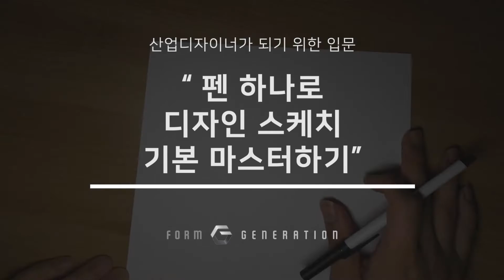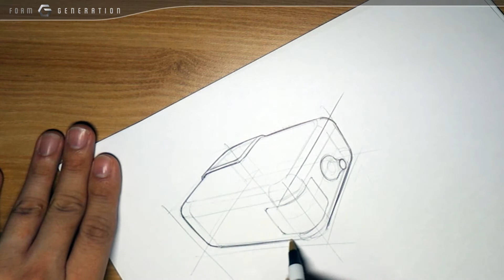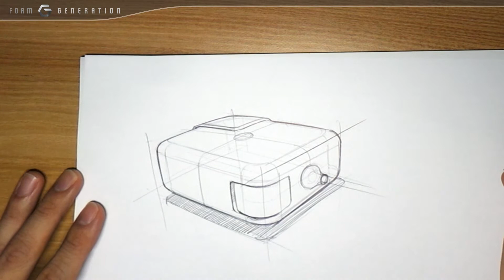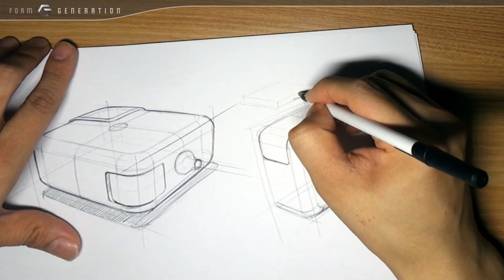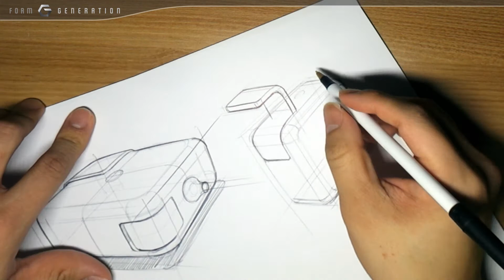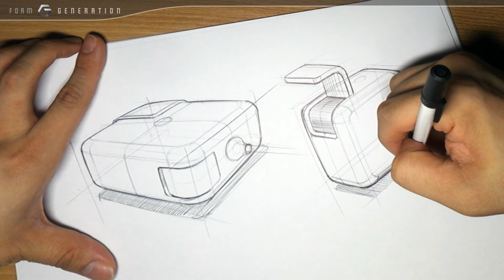[7-1] Step 7. 제품디자인 스케치 -1) 제품디자인 스케치(1) [펜 하나로 디자인 스케치 기본 마스터하기]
[펜 하나로 디자인 스케치 기본 마스터하기]
[Mastering the basics of design sketch with one pen]

Step 7. 제품디자인 스케치
          1) 제품디자인 스케치(1)

Step 6. Product design sketch
           1) Product design sketch(1)

▷ 강의 내용을 보시려면 CC자막을 켜세요.
▷ Turn on CC subtitles to see the contents of the lecture.

▷ 화면을 보시면서, 재생과 정지를 반복하시면서 직접 따라하시면 더욱 도움이 될 거라 생각합니다.
▷ It will be more helpful if you follow the screen while repeating play and stop.

본 과정은 총 10 과정으로 이루어져 있으며, 종이와 볼펜만 있으면 누구라도 산업디자이너가 되기위한 기초 스케치 과정을 마스터 할 수 있습니다.

전공 기초공부를 위한 학생뿐만 아니라 입시생, 또는 산업디자인에 관심이 있는 누구라도, 차근차근 영상만으로 기본기를 익혀나갈 수 있습니다. 특히 공대, 음대생분들도 따라 하실 수 있습니다.

Step 01. 손풀기
          1) 직선, 곡선, 원, 타원
          2) 톤(부제-팔힘빼기)

Step 02. 투시의 이해
          1) 1점 투시
          2) 2점 투시
          3) 3점 투시
          4) 3점 투시에 입각해 자연스러운 박스 그리기

Step 03. 육면체의 확장과 분할
          1) 육면체의 확장과 분할 개념
          2) 육면체 응용도형
          3) 육면체 확장분할 마스터하기

Step 04. 육면체의 응용
          1) 육면체 확장분할 가지고 놀기
          2) 육면체 확장분할을 응용한 빗면
          3) 디자인 응용

Step 05. 원기둥과 회전체
          1) 원기둥
          2) 원기둥을 응용한 회전체
          3) 원기둥과 육면체 조합한 제품 디자인 응용

Step 06. 볼륨과 라운드
          1) 볼륨의 이해
          2) 라운드의 이해(1)
          3) 라운드의 이해(2)
          4) 라운드의 이해(3)
          5) 라운드의 이해(4)

Step 07. 제품디자인 스케치
          1) 제품디자인 스케치(1)     ◀◀◀◀◀
          2) 제품디자인 스케치(2)

Step 08. 공간레이아웃 스케치

Step 09. 복곡면과 자동차 조형
          1) 복곡면의 이해
          2) 박스를 이용한 자동차 조형 스케치

Step 10. 운송기기 디자인 스케치 입문
          1) 박스카 스케치
          2) 박스를 가이드로하는 자동차 스케치 연습(1)
          3) 박스를 가이드로하는 자동차 스케치 연습(2)
          4) 박스를 가이드로하는 자동차 스케치 연습(3)

구독 / 좋아요 누르시고 다른 강의영상 업로드 안내도 함께 받으세요^^